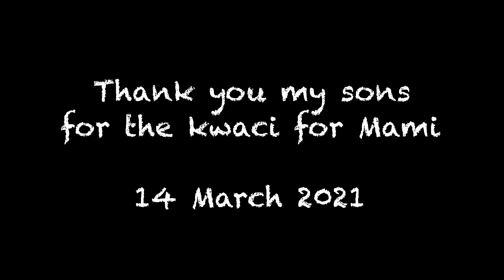Peeling Kuaci for Mami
Thank you my sons for peeling the kuaci for me. Mami loves you always... muach muach muach 😘😘😘❤️❤️❤️🙏🙏🙏